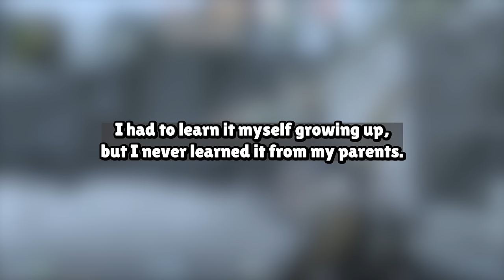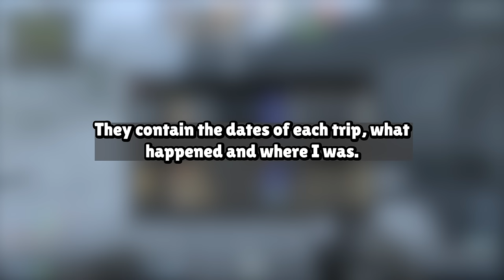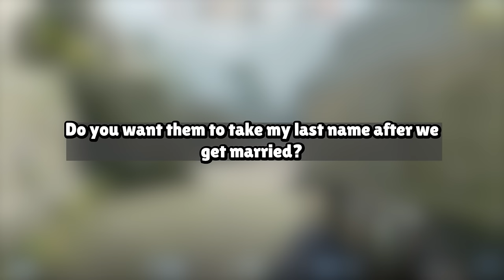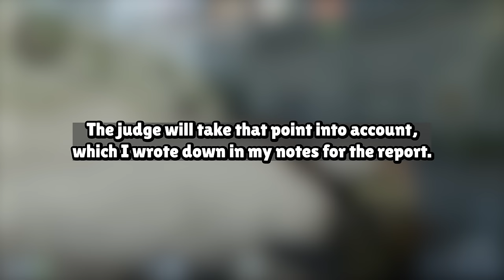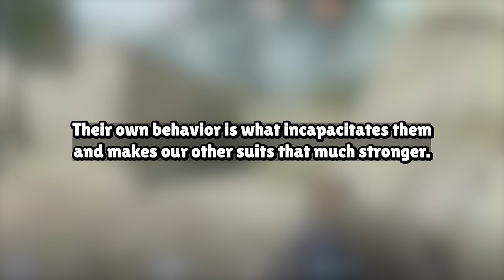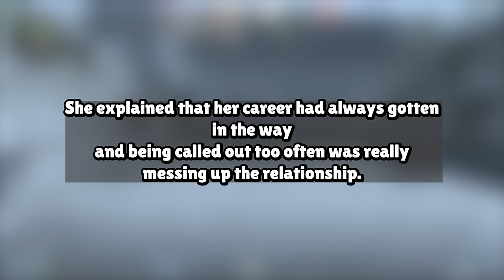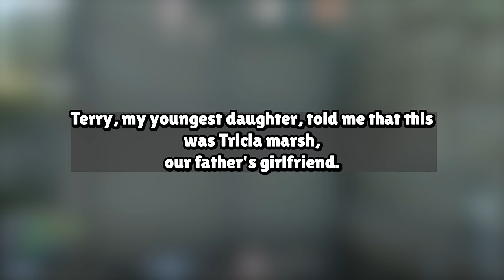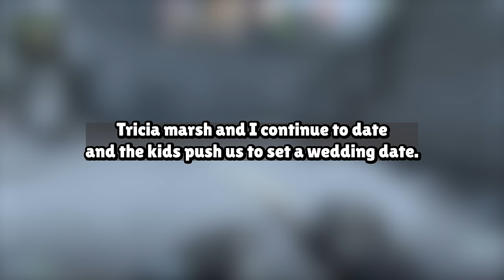My Wife Was Married To Two Men and Cheated On Me For 20 Years All My Kids Not Mine Story Audio Book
Our Work Process:
1. Come up with questions, research, script, come up with opinions/commentary, polish until ready for recording.
2. Record voice acting the stories/questions, sharing thoughts and opinions and performing it in a creative and transformative fashion for viewers to enjoy.
3. Record gameplay until there is enough interesting footage to use for the background
4. Throw the gameplay in the editing software and then begin typing up the captions, cutting/trimming the voice acting, adding SFX, color correction, removing/adding clips, etc.
5. Final review of the video, if video is not up to the quality desired for this channel. Either go back into the editing software, re-record some lines, change opinions/commentaries.

Based on the book:
NO RESPECT